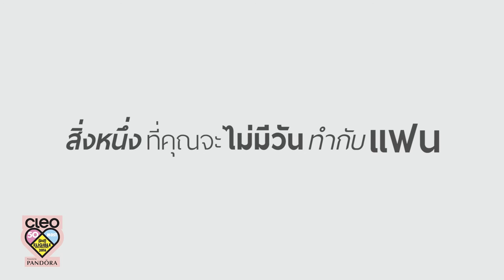หนุ่มคลีโอ CLEO BACHELOR 2016 No.5 หนาม